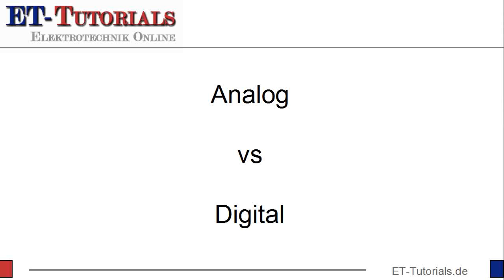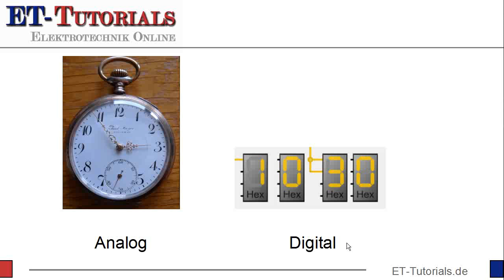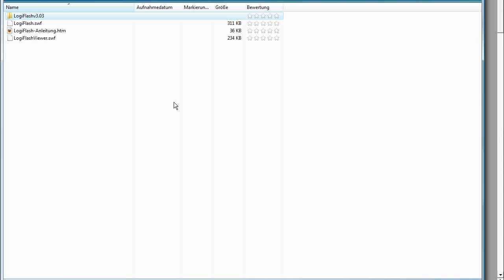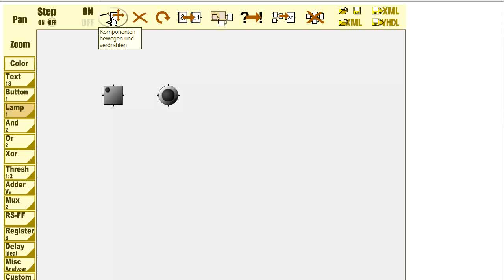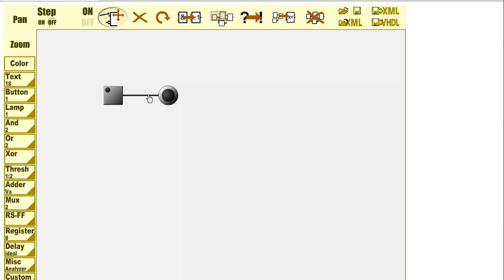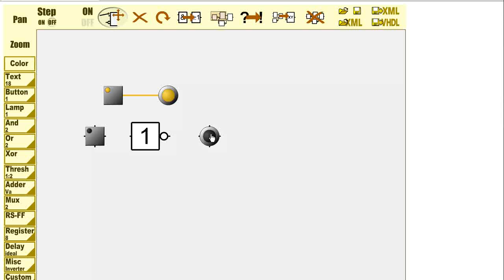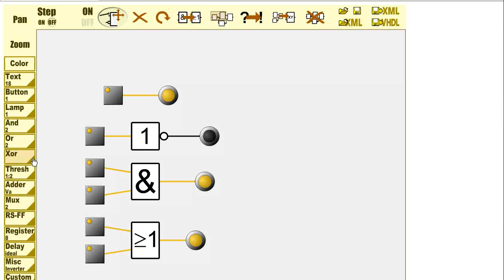analog vs digital.flv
Binäre Zahlen bestehen nur aus 2 möglichen Zahlenwerten: 0 oder 1. Diese beiden Zahlenwerte reichen, um digitale Information, wie Musik, Filme, Programme zu speichern und zu bearbeiten.

Grundelemente

Abschließend zeige ich im Video, wie mit den binären Daten in der Digitaltechnik gearbeitet wird.

Drei Grundelemente stelle ich im Video vor:

Ø NOT  (NICHT-Verknüpfung)
Ø AND  (UND-Verknüpfung)
Ø OR  (ODER-Verknüpfung)

Die Funktionen dieser Grundelemente und die Verwendung in Logiflash zeige ich Video.